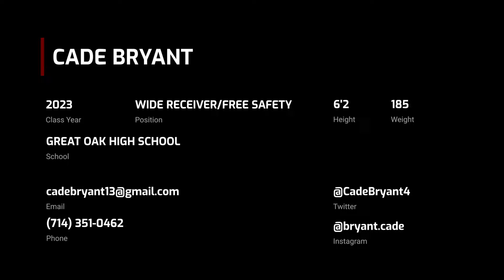Cade Bryant (2023 Wide Receiver/Free Safety)